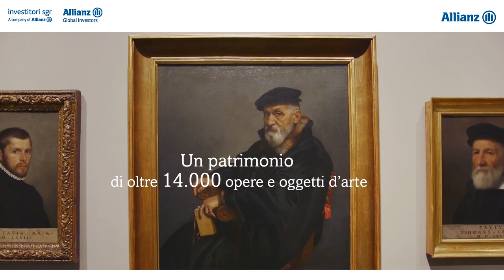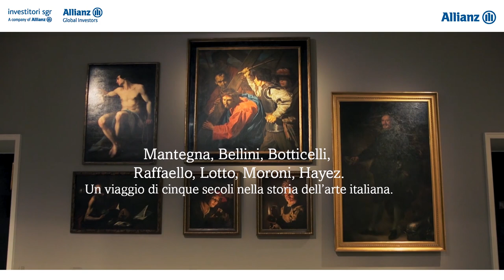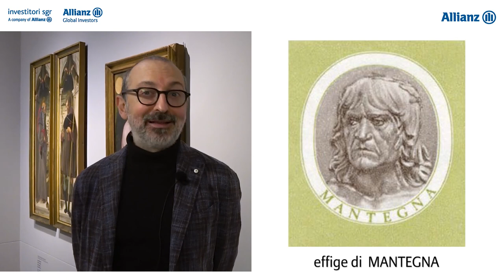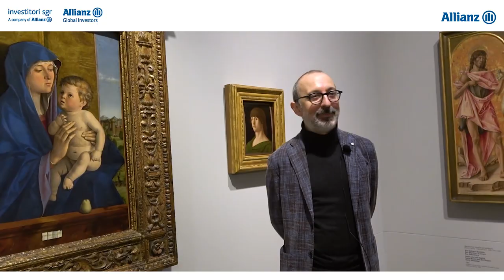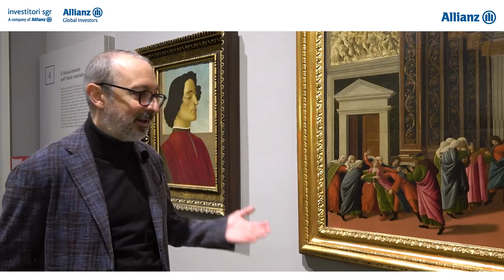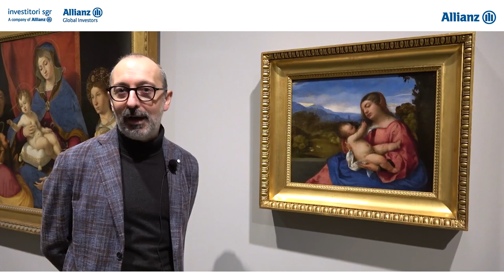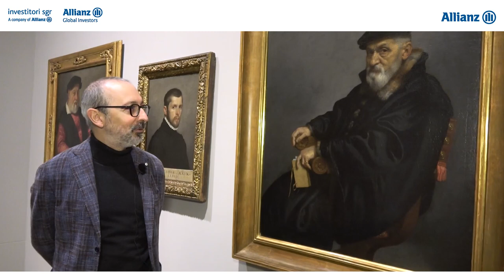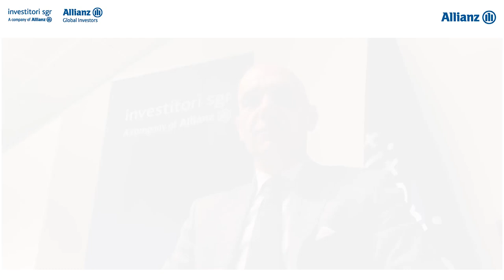Allianz Grand Tour | Accademia Carrara, Bergamo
L’Accademia Carrara a Bergamo è una straordinaria pinacoteca di ben 28 sale che ospita oltre 600 opere che ricoprono un arco di 5 secoli, dall'inizio del Quattrocento sino alla fine dell’Ottocento, toccando le principali scuole pittoriche italiane e la pittura d’oltralpe di Fiandre e Olanda.
L’Accademia Carrara è soprattutto il risultato della generosità di lasciti di privati, appassionati d’arte e collezionisti, che hanno arricchito e diversificato le collezioni del museo.
Il patrimonio del museo conta in totale circa 1.800 dipinti, più di 3.000 disegni, oltre 8.000 stampe e 134 sculture.
Da Pisanello a Mantegna, da Foppa a Bellini, e ancora, Raffaello, Tiziano, Botticelli, Antonello da Messina, Lotto, Moroni, Baschenis, Rubens, Tiepolo, Canaletto, Guardi, Hayez e Previati.
Tra le raccolte dell’Accademia Carrara sono conservate anche 221 monete greche, romane, medievali e italiane fino all'ottocento, e 976 medaglie dal Quattrocento all'Ottocento, con una prevalenza di medaglie cinquecentesche.
Di particolare interesse sono il nucleo di medaglie di Pisanello, la serie di ritratti
di personaggi cinquecenteschi, quella di ritratti di papi e quella della collezione Vimercati Sozzi.

Intervengono:
- Maria Cristina Rodeschini (Direttore dell’Accademia Carrara di Bergamo)
- Paolo Plebani (Conservatore Responsabile dell’Accademia Carrara di Bergamo)
- Emanuele Vizzini (Direttore Generale - Investitori sgr)
- Michele Scolletta (Head of Allianz Network Italy - Allianz Global Investors)